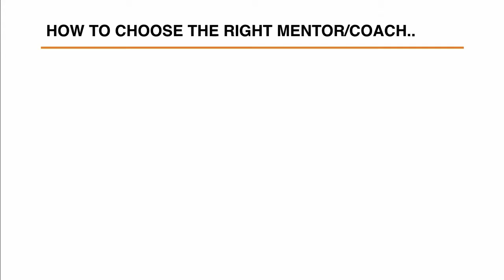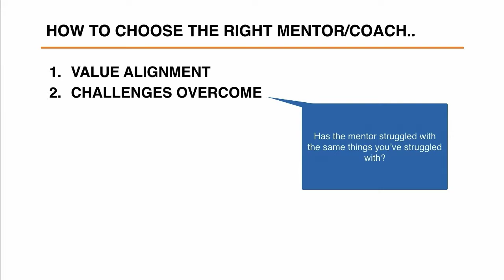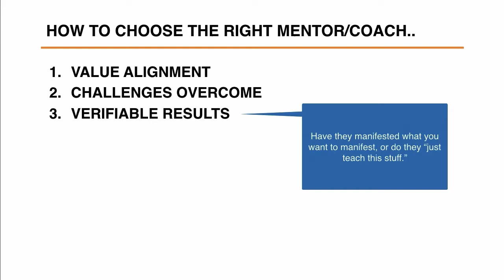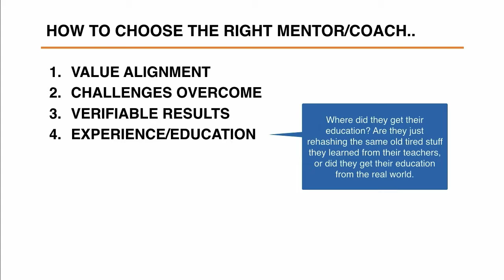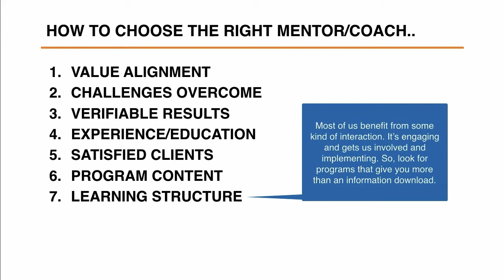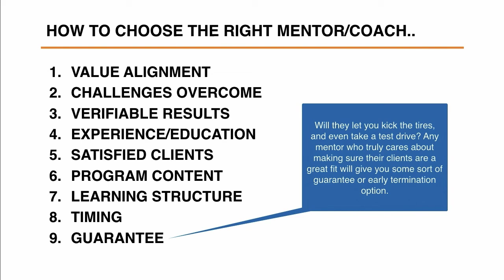How to Write a Book: How to choose the right coach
Writing a book can be tricky and challenging, especially if you are writing for the first time.

Choosing the right publishing coach or a mentor could also be equally challenging too.

Here's a quick framework on how to choose the right coach or a mentor for ANYTHING!

Get FREE ACCESS to my AUTHOR MASTERCLASS — it’s a series of advanced training videos on how to create your book RAPIDLY (free access):